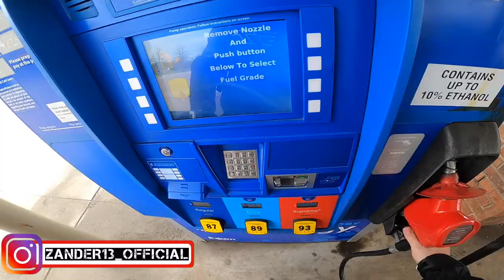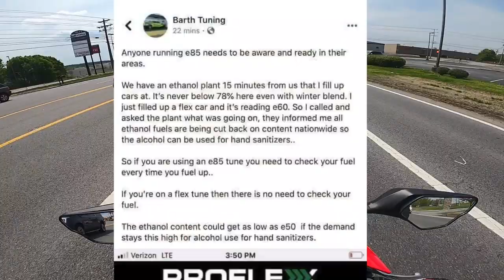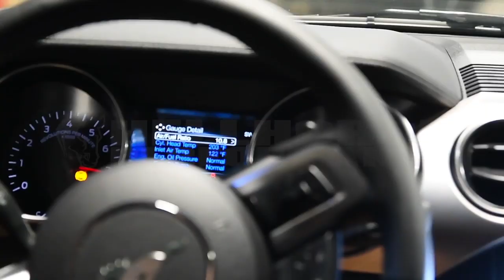BAD, LOW or FAKE e85 FUEL= BIG PROBLEMS | DON'T LET THIS HAPPEN TO YOU...